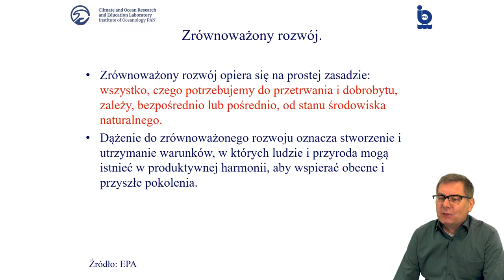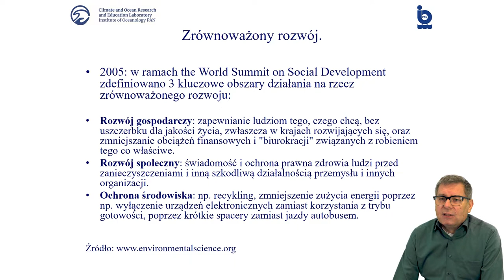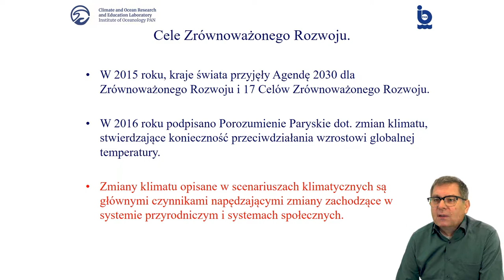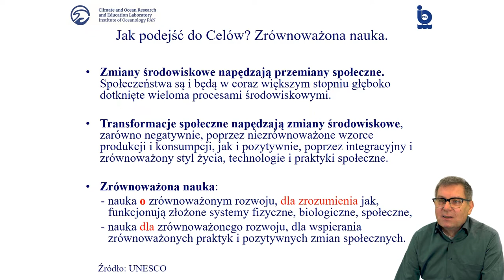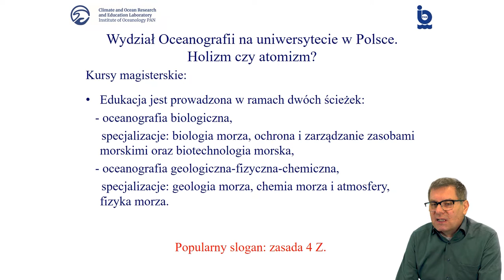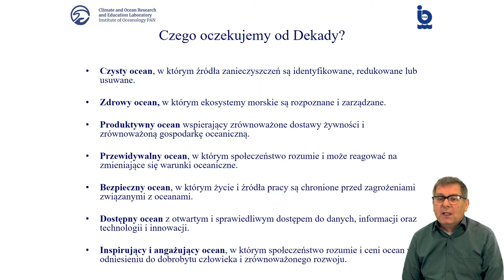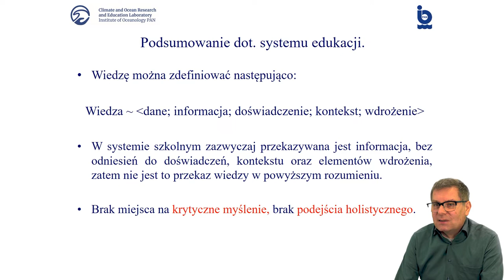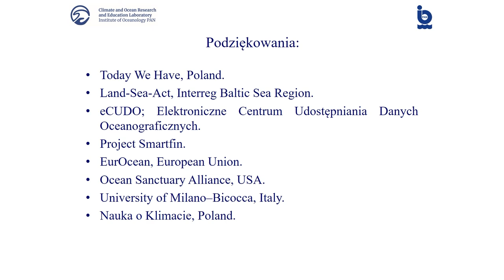Zmiana klimatu widziana z morza, Cykl Wykładów ONLINE, wykład nr 2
Serdecznie zapraszamy na cykl wykładów online zatytułowany "Zmian klimatu widziana z morza",  który powstaje w partnerstwie Instytutu Oceanologii Polskiej Akademii Nauk wraz z Centrum Edukacji Nauczycieli w Gdańsku.

Wykłady będę odbywać się regularnie, raz w miesiącu, w każdy drugi czwartek miesiąca, pierwszorzędnie dla nauczycieli z Centrum Edukacji Nauczycieli wraz z konsultacjami online, następnie sam wykład będzie udostępniony na naszym kanale YouTube w tym samym dniu o godz. 17:00 CET, zgodnie z poniższym harmonogramem.

Dzisiejszy wykład wygłosi oceanograf fizyczny,  lider zespołu Badania i Edukacji w zakresie Klimatu i Oceanów w Instytucie Oceanologii Polskiej Akademii Nauk, dr hab. Tymon Zieliński, prof. IOPAN.

Dr hab. Tymon Zieliński, prof. IOPAN opowiada w swoim wykładzie roli oceanu w zrównoważonym świecie skupiając się przede wszystkim na aspekcie Celów Zrównoważonego Rozwoju ONZ i  Dekadzie Oceanów.

HARMONOGRAM (UWAGA! HARMONOGRAM MOŻE ULEC ZMIANIE)
Wykład 1: 10 lutego 2022, godz. 17:00 CET
Wykład 2: 10 marca 2022, godz. 17:00 CET
Wykład 3: 7 kwietnia 2022, godz. 17:00 CET
Wykład 4: 21 kwietnia 2022, godz. 17:00 CET
Wykład 5: 17 maja 2022, godz. 17:00 CET
Wykład 6: 9 czerwca 2022, godz. 17:00 CET
Wykład 7: 13 września 2022, godz. 17:00 CET
Wykład 8: 4 października 2022, godz. 17:00 CET
Wykład 9: 28 października 2022, godz. 17:00 CET
Wykład 10: 7 listopada 2022, godz. 17:00 CET
Wykład 11: 28 listopada 2022, godz. 17:00 CET
Wykład 12: 2 grudnia 2022, godz. 17:00 CET

Masz dodatkowe pytania?